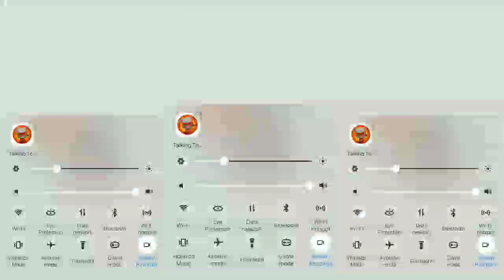Talking Tom Hero Dash - Full Hero And Defeat All Bosses (iOS, Android Gameplay #820)